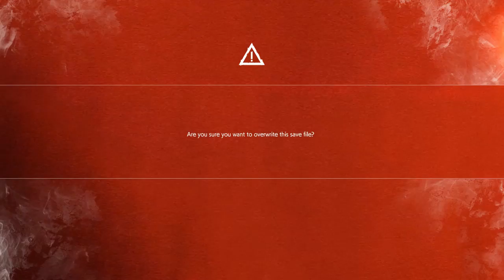Chapter 10 and 11 | The Evil Within 2 #14